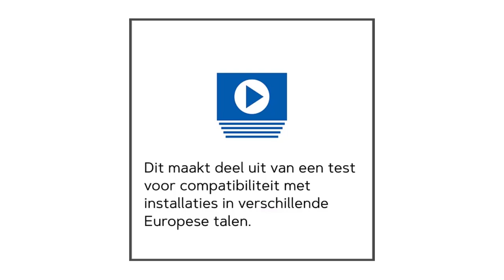Mini Video Pages Video Testing NL Wordpress Installation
Mini Video Pages™ biedt video-post-productietechnieken die mogelijkheden bieden om zelfgehoste video's als webpagina's te presenteren.

Als webpagina's zijn ze zichtbaar op elk eindpuntapparaat met een browser of beeldscherm met video.

Mini Video Pages zijn gemaakt in 2020 door Chris Davis. Een bijbehorende cursus is beschikbaar (januari 2021) in het Engels.

Video is echter globaal en biedt mogelijkheden buiten waar Engels de primaire taal is.

Als u het potentieel van Mini Video Pages kunt zien en geïnteresseerd zou zijn om deel te nemen aan een franchise, neem dan contact op.